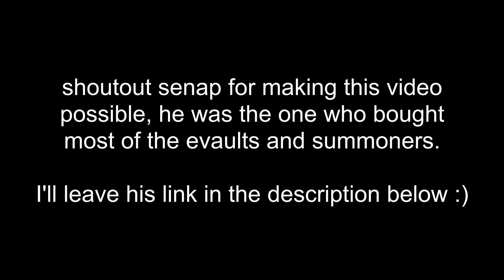INSANE $400 ENDER VAULT & SUMMONER OPENING! | SaiCoPvP Blaze Realm #2 | Map #24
Thank you guys for watching! Hopefully you enjoyed this video.
☕ Make sure to watch this video in 1080p 60fps for the best experience!

👍 Drop a like for more SaiCoPvP Factions!
⭐ Realm → Blaze